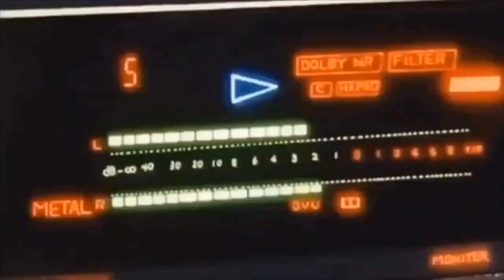my current playlist II November 2019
wassup! Yes, I know the cringiness level is 110% but sksksks.

xxx Ruby

        ➔currently at 344 amazing people

💌 | Deuteronomy 31:8‬‬ | The Lord himself goes before you and will be with you; he will never leave you nor forsake you. Do not be afraid; do not be discouraged.